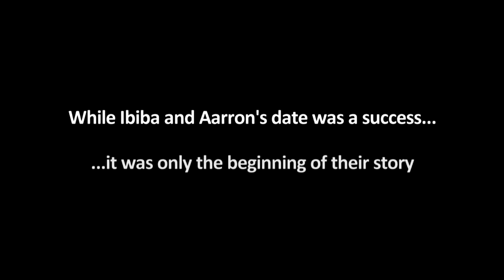First Dates First Baby!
Congratulations to Ibiba and Aaron who have just had their baby! Here's the moment they told us their good news.
You only get one chance to make a first impression. And these couples are sharing it with the world.
This international hit show follows carefully selected couples are they meet for the first time over a romantic dinner for two. Will they hit it of? How do they break the ice? And who’s picking up the cheque?